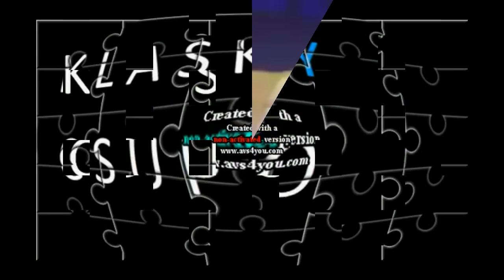I.../A.../K.../Klasky csupo weird final v22